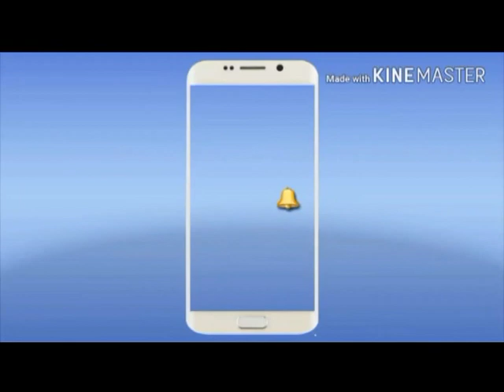चैनपुर प्रखंड के बरांव गांव के सैकड़ो ग्रामीण डीएसओ से पीडीएस दुकानदार को हटाने की मांग की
राशन वितरण में अनियमितता बरतने का ग्रामीणों ने लगाया आरोप